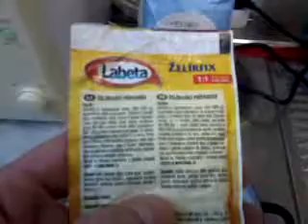ŠÍPKOVÁ MARMELÁDA /ROSEHIP JAM/- VÝROBA/ DIY